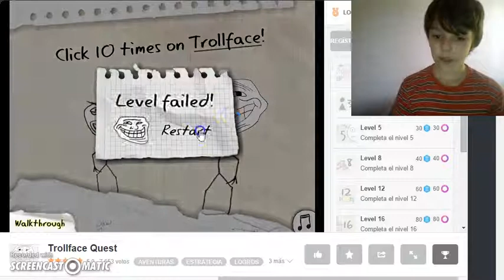trollface quest todo el sentido del mundo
troll troll troll troll no subi videos tanto tiempo porque se murio mi perro pero voy a subir videos mas seguido y tambien voy a hacer un video sobre eso perdon es que llore un monton me afecto su muerte gracias a todos de verdad aunque tenga 4 subs XD XD XD XD